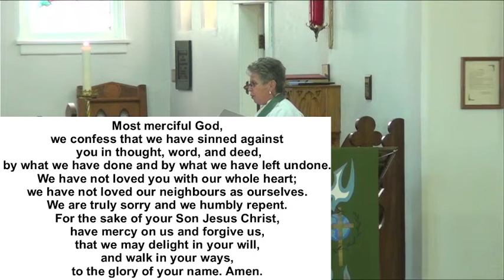Sep 25/22 St. Giles Anglican Church Sunday Service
And for information about St. Giles Anglican Church in Estevan, SK check out our